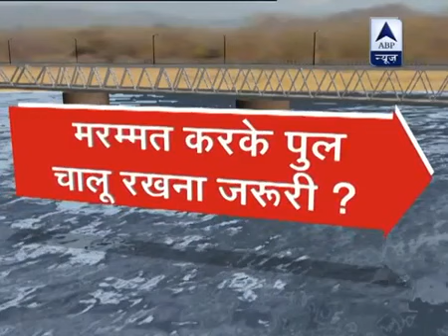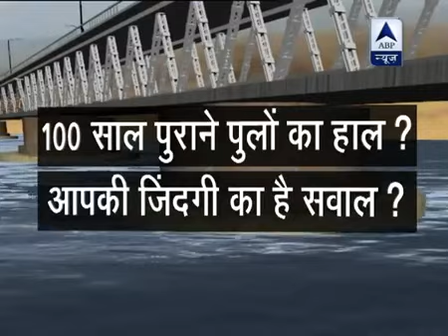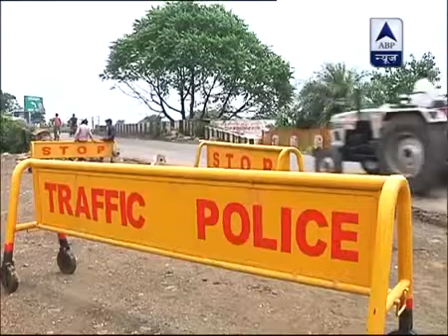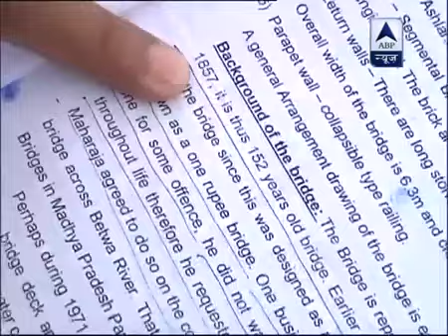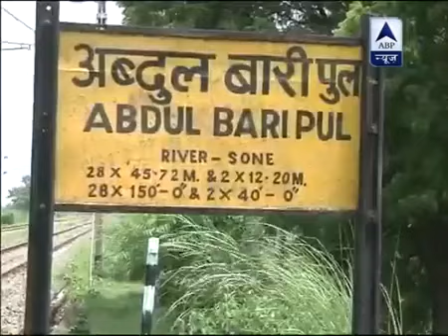खबरों में विदिशा (2016) - रंगई पुल की कहानी , साभार एबीपी न्यूज़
खबरो में विदिशा -